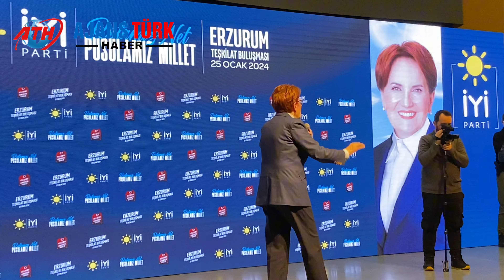Meral Akşener, Erzurum Adayının Canan Uçar olduğunu açıkladı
İyi Parti Genel Başkanı Meral Akşener, Erzurum Necip Fazıl  Kısakürek Kültür Merkezinde, Büyükşehir Belediye Başkan Adayının  Canan Uçar olduğunu söyledi. Bu ülkenin iki kutuplu, iki yumruk arasına sıkıştırılmış seçmenin düşünülmediğini belirten Meral Akşener, Erzurum'un ve Türkiye' nin genel durumunu aktardı.  Akşener, ‘’işsizlik arttı, hayvancılık ve tarım bitti ve doğunun Paris’i olan Erzurum  çok diplerde yer aldı. TÜİK enflasyonu yüzde 65 olarak hesapladı hissedilen enflasyon yüzde 129, zamlar TÜİK verilerine göre yapıldı’’ dedi.